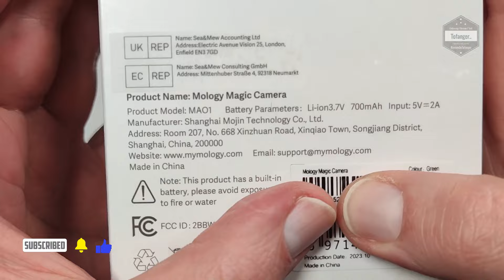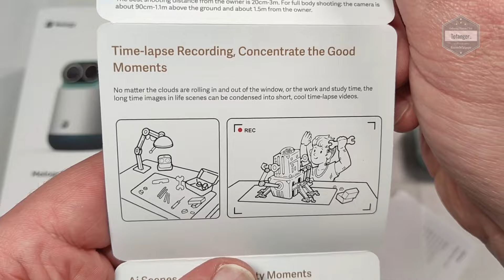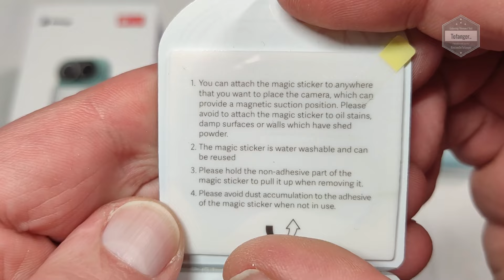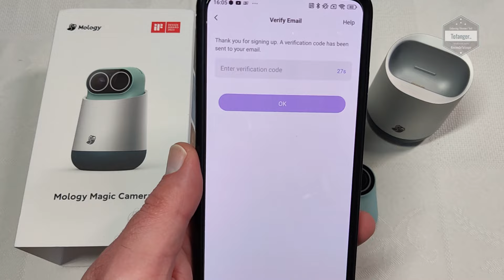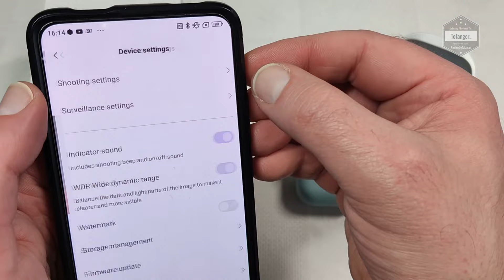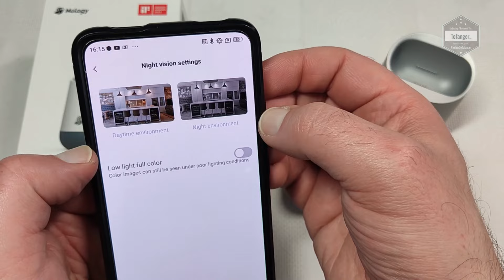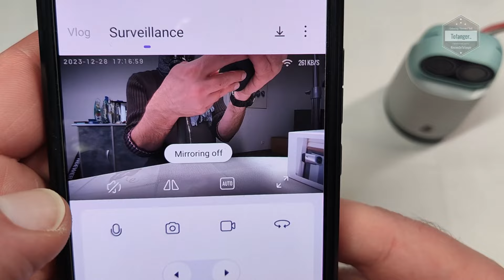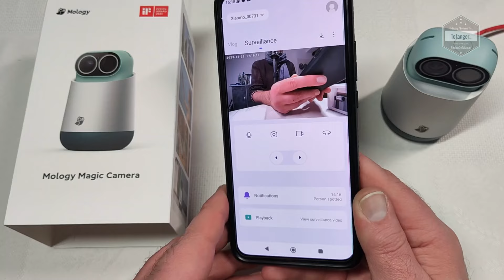Mology Xiaomo - Mology Magic Camera - Camera de surveillance & camera VLOG - App Mology - Unboxing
↓↓↓↓  Liens / Avis / information   ↓↓↓↓
Amazon FR
Amazon DE
Amazon ES
Amazon IT
Amazon UK

La caméra Mogogy Magic camera est une caméra qui possède plusieurs fonctions.
En effet, cette Mology MA01 peut être utilisée comme :
- Camera de surveillance avec son socle
- Camera vlog sans le socle.

Les deux fonctions fonctionnent bien et donnent de bons résultats.
Le fonctionnement de cette caméra est facile à prendre en main.

La résolution de cette Magic camera Mology est en 2.5K (25 images par seconde). La qualité est tout à fait correcte pour ce type de caméra.

L'application pour cette caméra s'appelle MOLOGY.
Elle est disponible sur Android & iOS. Elle est bien entendu gratuite.
Aucun problème pour utiliser cette app Mology, c'est assez intuitif et fonctionnel en quelques minutes.

La caméra en elle même est de petite taille avec de belles finitions.
L'arrière de la caméra est magnétique, elle pourra être posée directement sur des supports métaliques ou être utilisé avec les supports inclus.

En mode caméra de surveillance, il suffit de poser la caméra directement dans son socle inclus. De ce fait il est possible d'avoir la rotation via l'application ou encore le mode noctune.

A noter, on trouvera également une carte micro SD de 32GB dans le package, impec pour débuter l'utilisation de cette camera Mology dès la sorti du carton.

Merci @mology de m'avoir envoyé cette magic camera afin d'en faire une vidéo.

Disponible ici par exemple :

Caractéristiques :

Marque : Mology | Xiaomo
Modèle : MA01 | Magic camera
Type : Caméra sécurité & caméra vlog
2 modes de fonctionnement : Vlogging mode & security mode
Résolution : 2.5k
Dimensions : 52.2*18.3*52.2mm
Poids : 85gr
Batterie: 700mAh
Angle de vision : 120°
Time lapse fonctions : OUI
Mode AI : OUI
Spécifications sans fil: 802.11b/g/n 2.4GHz, 802.11ax 2.4Ghz/5GHz Wi Fi 6
Bluetooth: BT5.0
Port de charge: Tpye-C USB 5V/2A

▶ 【Caméra magique magnétique 2 en 1】
Mology a consacré 10 mois au développement de la première caméra magique 2-en-1 au monde pour le sport et la sécurité domestique.
Cette caméra sport peut non seulement être utilisée comme caméra de vlogging, mais aussi comme caméra de sécurité.

▶ 【 2,5 K vues, jour et nuit 】
L'angle de vision horizontal ultra large à 120° de cette caméra magique vous permet de voir tous les coins de la pièce sans distorsion.
Cette caméra magique prend en charge le mode de vision nocturne, ce qui améliore la qualité de l'image dans des conditions de faible luminosité.

▶ 【AI Détection humaine】
Grâce à un interphone double microphone et une conversation bidirectionnelle, vous pouvez les écouter comme s'ils étaient à côté de vous.

▶ 【Moments amusants capturés par les prises de vue de l'AI】
Lorsque des personnes ou des animaux domestiques entre dans le champ de vision de la camera, la Magic Camera enregistre instantanément les images.

▶ 【Prise de vue et partage instantané】
La caméra peut envoyer en continu des clips de 15 secondes au téléphone portable.
Un support magnétique pour le cou est également inclus, de sorte que vous pouvez facilement fixer la camera mology à la poitrine et enregistrer votre vie.

Plan de la vidéo :
00:00 Intro
00:10 Unboxing Mology Magic Camera
04:16 la Camera Mology MA01 en détail
06:29 l'application Mology et connexion avec la caméra
08:59 les options de la camera magic Mology
11:14 Prise de vue jour avec la caméra de surveillance Mology Magic
11:39 Prise de vue jour avec la security camera Mology Magic
11:51Utilisation de la Mology magic camera sport
12:06 Utilisation de la magic camera sport Mology en mode selfie

A bientôt
Tof..